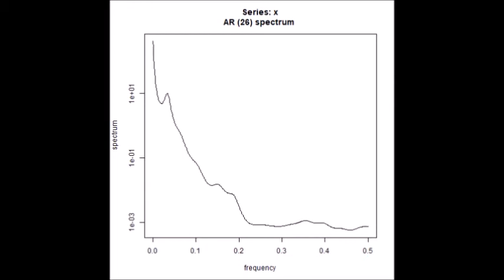超音波の音圧測定解析